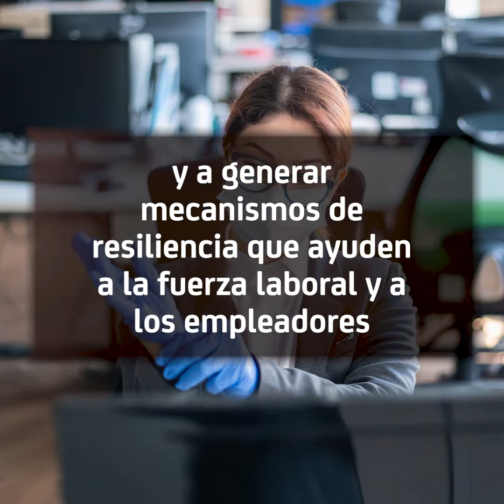Día Mundial por la Seguridad y Salud en el Trabajo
El Día Mundial por la Seguridad y Salud en el Trabajo nos recuerda la importancia de anticiparse a las crisis y responder a fin de proteger la vida de las y los trabajadores. Para conmemorar esta causa, el senador Martí Batres tiene un mensaje para ti, ¡escúchalo!